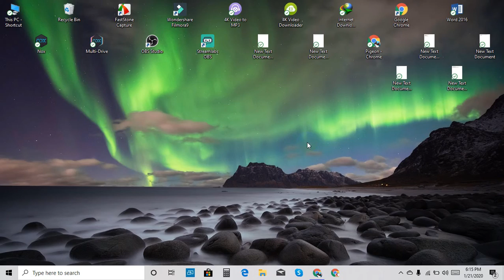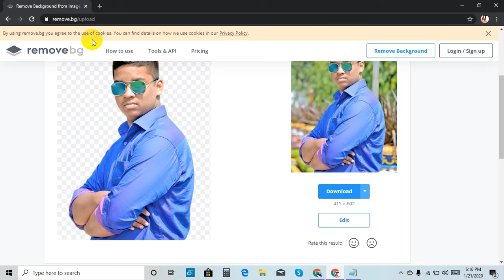Remove Image Background 100% Automatically and Free